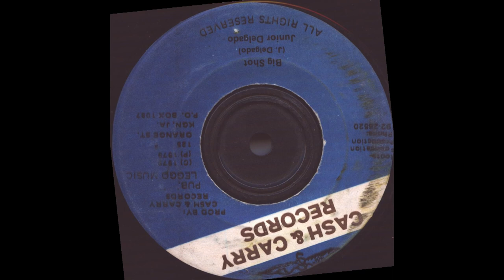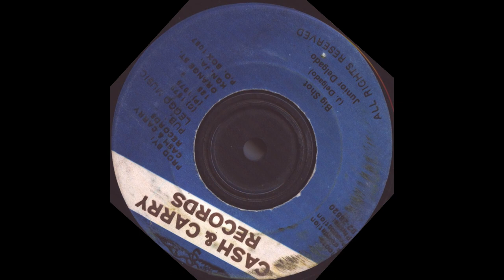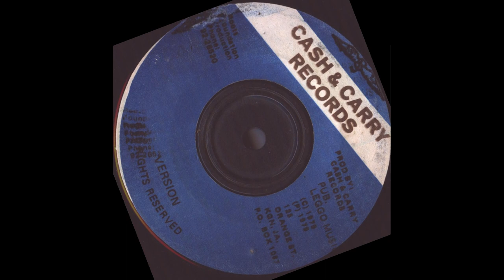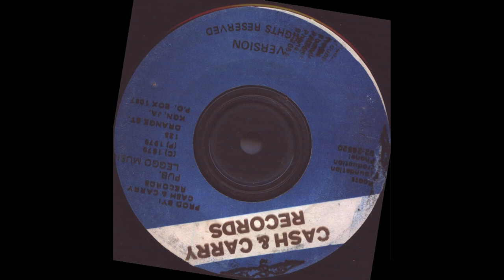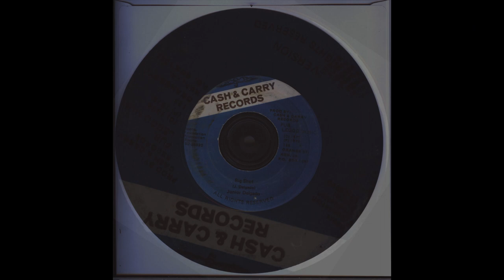Junior Delgado - Big Shot & Version - Cash & Carry records 1979